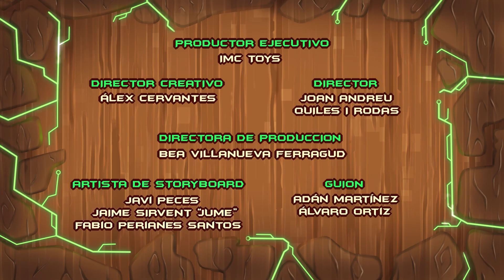La Super Misión | Episodios Metazells | Serie de dibujos animados | Metaverso Metazells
Ya está aquí Metazells, la nueva serie de Kitoons Heroes! Acompaña a nuestro nuevo héroe Jazz dentro del metaverso gracias a sus gafas de realidad aumentada y descubre el videojuego más guay del momento: Metazells. En el metaverso del juego Metazells, Jazz ayudará a los Woodies, los buenos, en su eterna lucha contra los Wrockers, los malos, que buscan hacerse con el dominio de la energía Zell, fuente de poder de toda Zelltia. ¿Qué emocionantes aventuras vivirá Jazz dentro del mundo Metazells? ¡Adéntrate en el metaverso y descúbrelo!

Disfruta también de Metazells en Roblox: ¡ya formas parte de los Woodies! ¡Debemos proteger Zelltia de los Wrockers! Mina Zells para mejorar tus armas y lucha contra los Wrockers que quieren apoderarse de todos los Zells.

¡Completa los Obbies para acceder a aún más recompensas en este emocionante juego de Roblox! Encuentra Metachests escondidos y aumenta tu fuerza para impedir que los Wrockers destruyan la vida en Zelltia. ¡Contamos contigo! ¡Solo tú puedes proteger el mundo de Metazells en Roblox!

Bienvenido a Kitoons Heroes en Español, el canal de acción donde encontrarás las aventuras más intrépidas de tus héroes favoritos. Vive miles de historias llenas de acción, sorpresas emocionantes y, sobre todo, ¡diversión sin fin!

🎮 Kitoons Heroes en Español tiene las mejores series de animación, videojuegos, gameplays de Roblox, tutoriales y muchas otras sorpresas para todos los niños que se lo quieran pasar en grande viviendo aventuras increíbles.

¿Estás listo para jugar y divertirte con nosotros? ¡Dale al play, entra en Kitoons Heroes y adéntrate en mundos y juegos llenos de diversión sin fin! 🎮💥